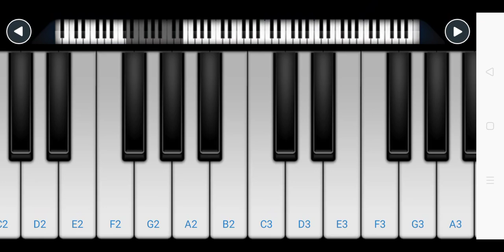January 13, 2021